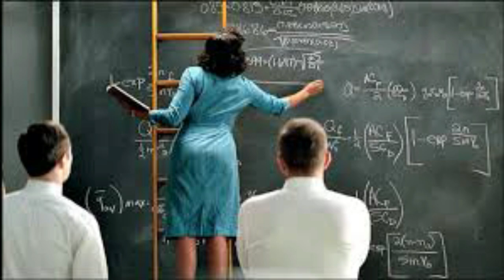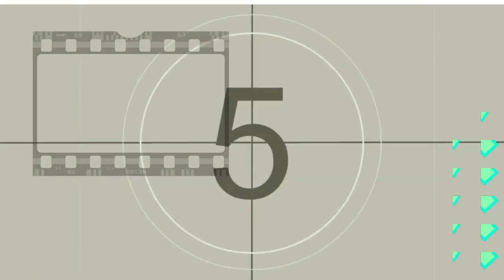top 10 peliculas emprendimiento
GRACIAS A Todos los suscriptores ya somos 500 en esta cinéfila comunidad y para celebrar que hoy es día del abogado les comparto este video de top10emprendimiento Todas las pelis de este video to son mis favoritas y con mucho cariño se las comparto 🫶 mejorespelisdeemprendimiento aquí en programaexplorandoando esta es una lista muy especial para mi porque en algún momento de la prepa en que yo no sabia a qué dedicarme ni me decidía aún por mi carrera me sirvió mucho ver ErinBrokovich unamujeraudaz interpretada por juliaroberts otra de mis favoritas: Joy el nombre del éxito interpretada también por una actriz con la que en algún momento de mi vida me compararon

1)Erin Brockovich una mujer audaz 2000
Dirección: Steven Soderbergh
Basada en la historia real de Erin Brockovich

2)En busca de la felicidad 2006
Dirección:Gabriele Muccino
Basada en la historia real de Chris Gardner

3)Joy el nombre del éxito 2015
DirecciónDavid O. Russell
Basada en la historia real de Joy Manguiano

4)El niño que domó el viento 2019
Dirección: Chiwetel Ejiofor
Basada en la historia real de:William Kamkwamba

5)Jerry MC guirre 1996
Dirección: Cameron Crowe
Basada en la historia de Leigh Steinberg y  Tim McDonald

6)Money ball (Rompiendo las reglas) 2011
Dirección:Bennett Miller
Basada en la historia de Billy Bean

7)Ciudadano kane1941 orson Welles
Dirección:Orson Welles
Historia basada en el magnate de la prensa William Randolph Hearst

8)El sueño de Walt Disney 2013
Dirección: John Lee Hancock
Basada en la historia de Pamela "PL" Travers

9)Coco antes de Chanel 2009
Dirección:Anne Fontaine
Basada en la historia real de Gabrielle Bonheur Chanel

10)talentos ocultos 2016
Dirección:Theodore Melfi
Basada en las mujeres de la NASA, Katherine Johnson, Dorothy Vaughan y Mary Jackson